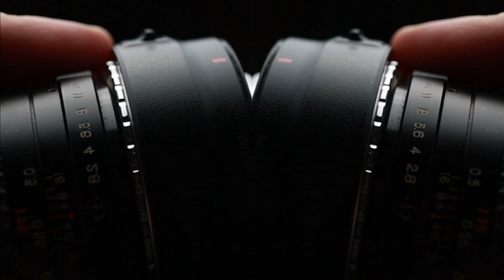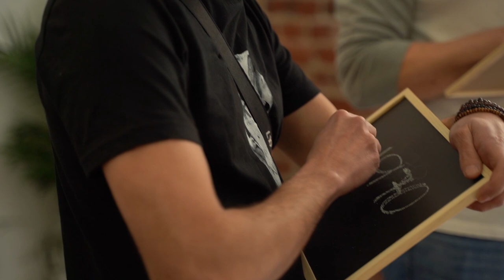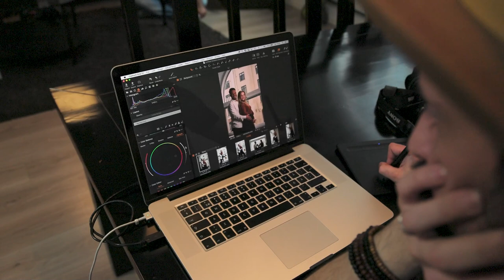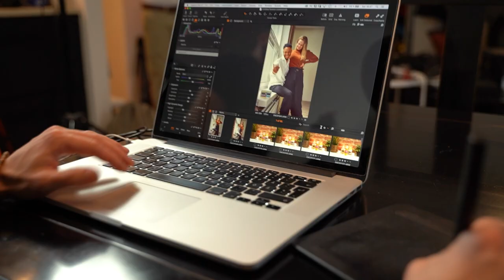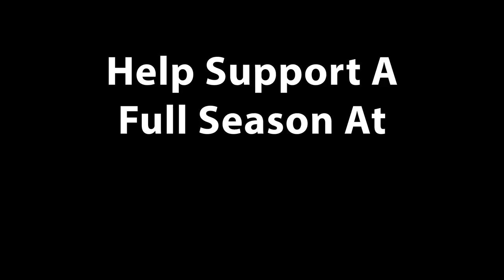Finally A Photography Reality Competition Show 2021 - Pilot Episode!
The Photo Challenge Show pilot episode has two photographers compete for a brand contract with limited gear, resources, and time.

Host & Director:
Daniel White

Videographers:
Umair Hamid
Michael Lusardi

Photographers:
Bisher Sawan
Ricardo Santos

Models:
Emerson Santos
Anabel Aunver
Vincius Carvalho
Laura Mäkinen

This is a photography challenge show for all photographers who are aspiring to become better or a working professional. It is one of the first of its kind as there is only a hand full of photography reality tv series created. This is the first photography reality competition show that involves working with real brands. The Photo challenges are designed to push the photographers to come up with creative solutions to problems and deal with unrealistic time limits.

The show will go on to complete a 9 episode season later this year hopefully with all of your help. There will also be smaller photography challenges that are more simple and less demanding. These will be regulars on this channel as the season may air on larger distribution websites before being released to the public on youtube. The photo competitions will help bring photographers together and hopefully be as entertaining as possible.

One of the big problems I see with many reality tv show about photography and reality tv in general but specifically the Top photography series with Nigel Barker is that they are overdramatized. They have too much moody music to tell you how you should feel about what is happening rather than letting you decide what the scene has going not in it and being able to empathize with the photographers. While I did enjoy Top Photographer with Nigel Barker I would like to take this photo challenge series in a different direction.

 In Nigel Barkers Top Photographer there was also too much subjectivity in the judging of the photos. To deal with this issue we will restructure the seasons with three episodes being given to each photography brand contract. The first two episodes will be devoted to eliminating contestants as judged by a professional photographer, marketer, and artist in the field. As well the brand owner can decide to overturn the ruling by the judges if he feels it will still be a good fit.

The photography challenges will be very specific to the brand's contract and what they need to achieve. At the end of each 3rd episode, there will be an album that will be presented to the brand owner who will have the ultimate say as to who will win the brand contract.